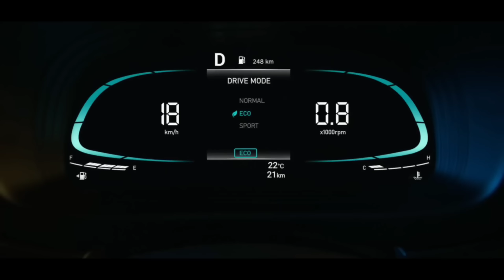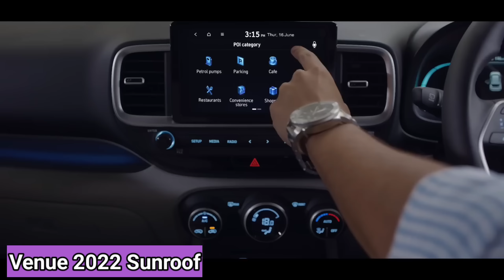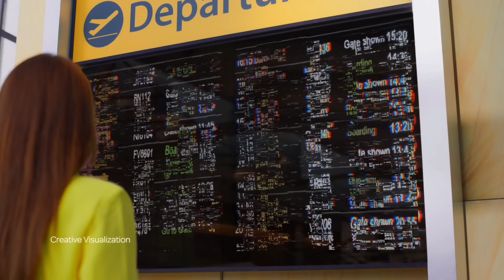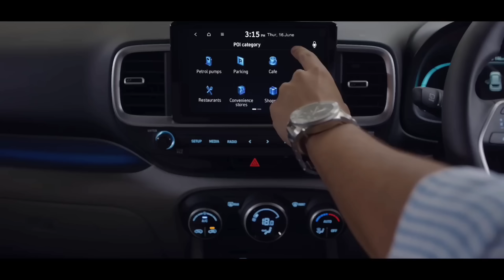Brezza 2022 vs Venue 2022 | कौन सी Car Best है 🔥| Compare -Looks👌 Price | New Brezza 2022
channel tags

2022 brezza new model

2022 suzuki brezza

2022 maruti brezza

2022 maruti brezza interior

2022 brezza launch date

2022 brezza facelift

maruti new brezza

dzire cng
dzire vxi
dzire zxi
dzire zxi plus
dzire lxi

venue 2022
New baleno engine specifications
baleno facelift
baleno 2022
brezza cng
brezza cng 2022
maruti suzuki

Venue 2022
venue facelift

Brezza Zxi
Brezza Vxi
Brezza price
Maruti Suzuki

Jeep compass
xuv700
mahindra thar
Mahindra Thar 5 door
xuv700 new

Hyundai creta
venue 2022
venue facelift
creta facelift

brezza zxi
brezza service
brezza cng

hundai venue
new venue
hundai creta

mahindra scorpio
mahindra xuv700
xuv300

tata
tata Punch

xuv300
new xuv300
new xuv300 launch date
xuv300 facelift
xuv300

xl7
new xl7 2022
ertiga

2022 wagon r
new wagnar

swift vxi
baleno cng

brezza vxi
brezza 2022
brezza facelift 2022
brezza modified